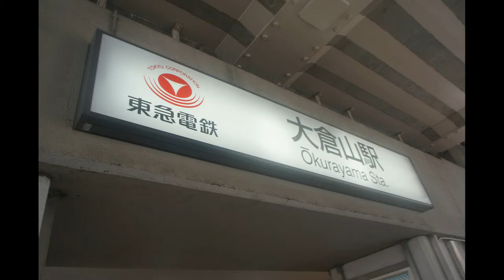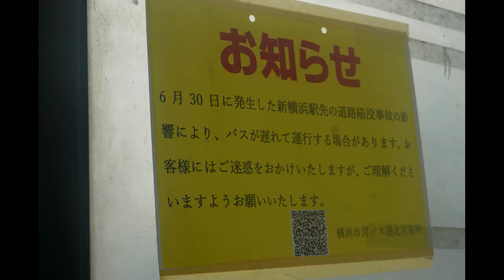大乗寺編【キッズ鉄道研究会】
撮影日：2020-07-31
■キッズコネクション